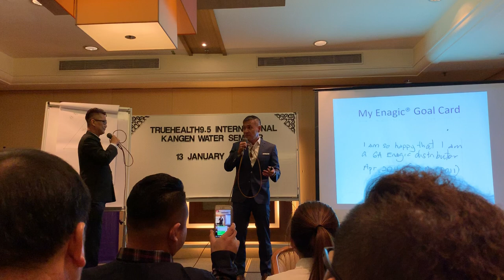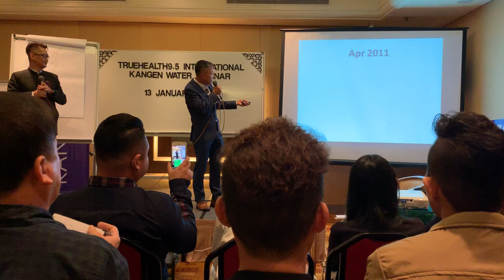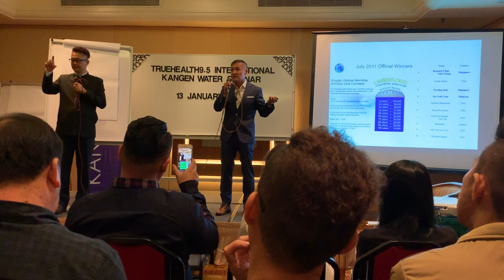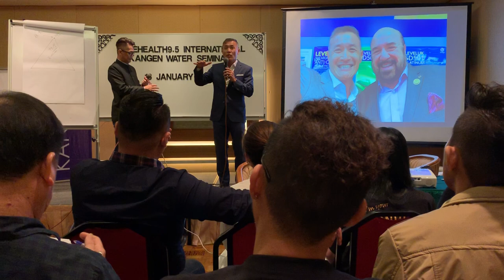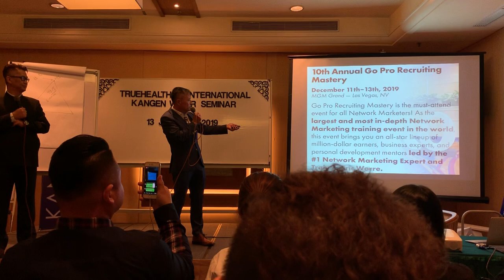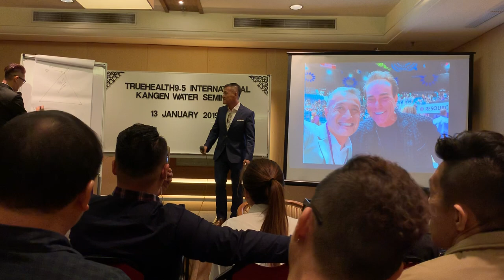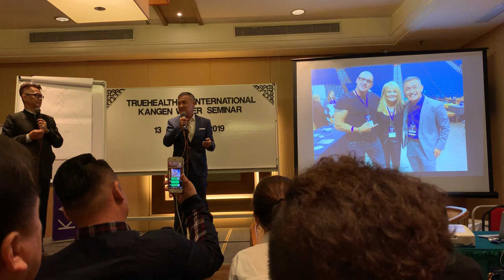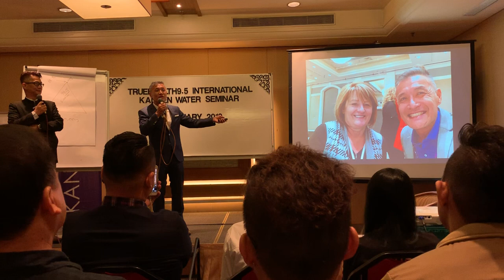Bernard Chan teaching Part 2